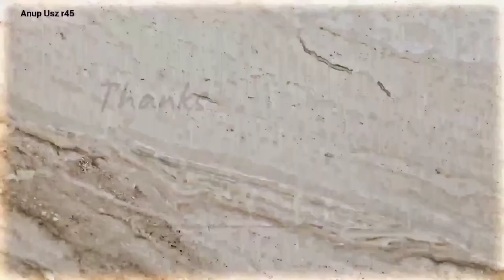Sangramsinh gaekwad sport academy Vadodara,Gujarat || academy visit/ 22vlog /ncsmusic /anupuszr45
Hii Friends,

vlog video
cricket vlog
academy vlog
Cricket Hindi vlog
cricket visit vlog
cricket boy vlog
Cricket vlog girl
cricket vlog video
cricket background musice

                                If Love You
                                    Then,

                                  For Watching🔥 ⚡